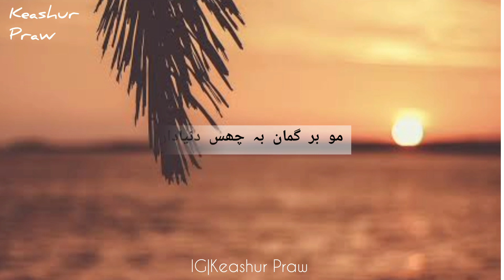Kalam e Sheikh Ul Alam Status |Kashmiri Whatsapp Status |Kashmiri Poetry